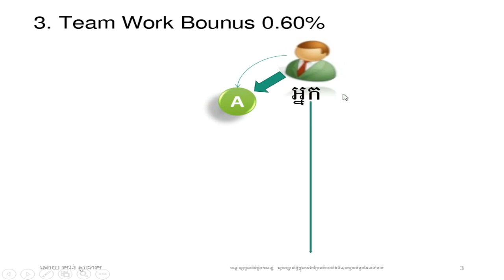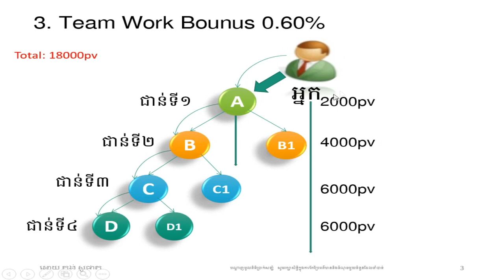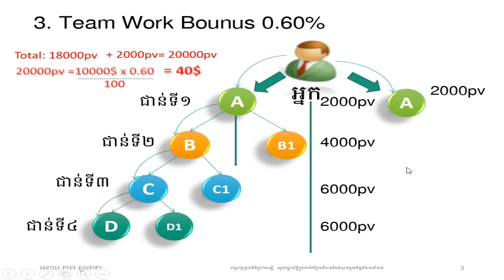Secret Formula of Sales and Marketing ចំណេញពីការដឹកនាំក្រុម មេរៀនទីផ្សារបណ្តាញ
ចំណេញពីការដឹកនាំក្រុម មេរៀនទីផ្សារបណ្តាញ Team work Network Marketing
Secret Formula of Sales and Marketing
Sophat  Technology
ផ្តល់ជូននូវ វិបសាយ និងប្រពន្ធ័គ្រប់គ្រង ល្អបំផុតសម្រាប់អាជីវកម្មគ្រប់ប្រភេទ
 💚 គោលដៅរបស់យើង   គឺជាការរីកចម្រើនរបស់អតិថិជន
 💚 Sophat  Technology ផ្ដល់នូវដំណោះស្រាយជូនអ្នកដើម្បីគ្រប់គ្រងអាជីវកម្មរបស់អ្នក  ទោះបីអ្នកនៅទីណាក៏ដោយ។
 💚 យើងគឺជាប្រព័ន្ធ គ្រប់គ្រង ដ៏ល្អមួយនៅក្នុងប្រទេសកម្ពុជាដែលធ្វើអោយអតិថិជនច្រើនជោគជយ័។
ទំនាក់ទំនងមកយើងដើម្បីធ្វើការប្រឹក្សាយោបល់ពីអ្នកជំនាញដោយភ្ទាល់
តាមរយៈ លេខ 📞:  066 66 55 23/ 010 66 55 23/ 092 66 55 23

💚 ប្រពន្ធ័គ្រប់គ្រង បណ្តាញទីផ្សារ Network Marketing
💚 ប្រពន្ធ័គ្រប់គ្រង ការលក់ និង ប្រពន្ធ័គ្រប់គ្រង Sales Management System
💚 ប្រព័ន្ធគ្រប់គ្រងប្រាក់កម្ចី Loan management system
💚 ប្រព័ន្ធគ្រប់គ្រងស្តុក Stok Management system
💚 អាជីវកម្មអេឡិចត្រូនិច E-commerce business
💚 App Store និង Play Store
💚 ប្រពន្ធ័គ្រប់គ្រង សាលារៀន School management system
💚 ប្រពន្ធ័គ្រប់គ្រង អចលនទ្រព្យ Property Management System

💚 ទទួលបានការ SUPPORT តាមអ៊ិនធឺរណែតឥតគិតថ្លៃបន្ទាប់ពីទិញរហូតដល់អ្នកដឹងពីរបៀបប្រើប្រាស់ ។